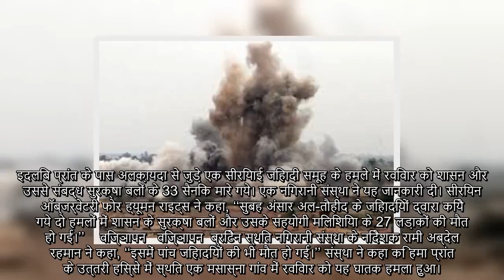सीरियाई जिहादी समूह के हमले में 33 सैनिकों की मौत : निगरानी संस्था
इदलिब प्रांत के पास अलक़ायदा से जुड़े एक सीरियाई जिहादी समूह के हमले में रविवार को शासन और उससे संबद्ध सुरक्षा बलों के 33 सैनिक मारे गये। एक निगरानी संस्था ने यह जानकारी दी। सीरियन ऑब्जर्वेटरी फोर ह्यूमन राइट्स ने कहा, ‘‘सुबह अंसार अल-तौहीद के जिहादियों द्वारा किये गये दो हमलों में शासन के सुरक्षा बलों और उसके सहयोगी मिलिशिया के 27 लड़ाकों की मौत हो गई।’’    विज्ञापन   विज्ञापन  ब्रिटेन स्थित निगरानी संस्था के निदेशक रामी अब्देल रहमान ने कहा, ‘‘इसमें पांच जिहादियों की भी मौत हो गई।’’ संस्था ने कहा कि हमा प्रांत के उत्तरी हिस्से में स्थित एक मसास्ना गांव में रविवार को यह घातक हमला हुआ।